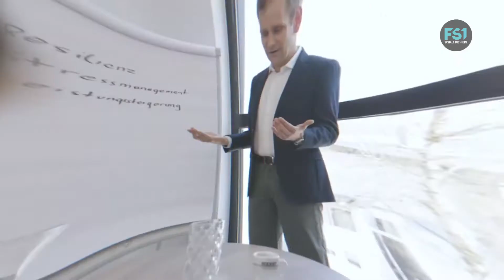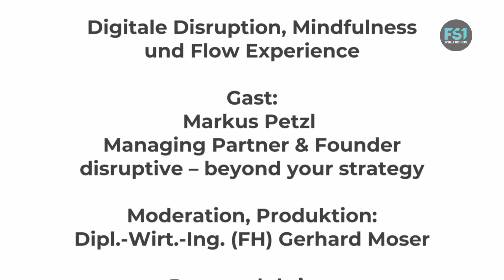B.A.S.E. Talks | Interview mit Markus Petzl | Digitale Disruption und Flow Experience | FS1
Ein b.a.s.e. talk, welcher spannender nicht sein könnte!
Mit Markus Petzl spreche ich unter anderem über die Themen: Was ist Disruption und in welchen globalen Veränderungsprozessen befinden wir uns gerade? Warum sind Mindfulness und Flow Experience DIE Fähigkeiten in Zeiten der digitalen Disruption? Was unterscheidet Europa vom Silicon Valley oder die Frage warum müssen wir überhaupt sterben?

Diese und noch weitere horizonterweiternde Themen, erwarten dich in diesem Talk mit Markus und mir. Viel Spaß mit dieser Folge!

Zu Gast bei Gerhard Moser: Markus Petzl - Managing Partner & Founder disruptive – beyond your strategy.

Der Österreichische Extremsportler mit Affinität zur Peak Performance in allen Lebenslagen, holt sich spannende Gesprächspartner vor sein Mikrophon und lädt zum gemeinsamen Talk über Stressmanagement, Resilienz und Leistungssteigerung.